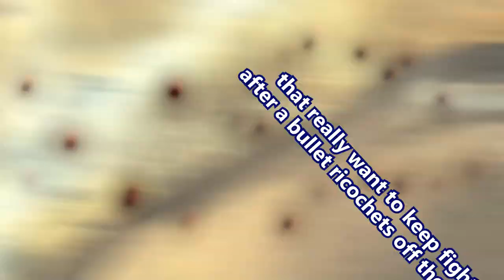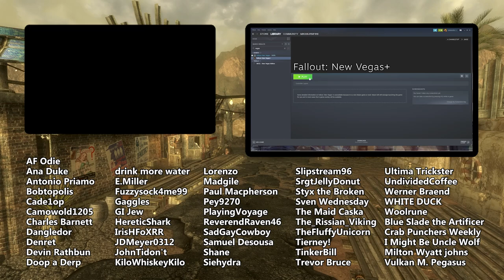Fallout New California - Destroy Daggerpoint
(New California 14) I'm sure the assault on the heavily-fortified base of hordes of mutants will go swimmingly.

Mods used:
New California
Helpless Falling
Quick Hacking
The Groovatron NV
PipBoy 2500
No NPC Compass Ticks
Killable Kids
lStewieAl's Tweaks